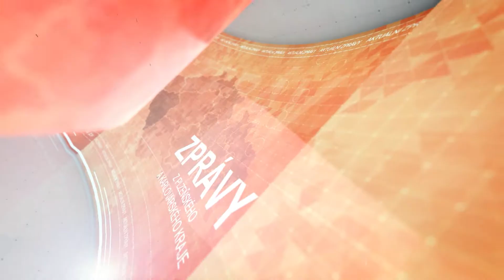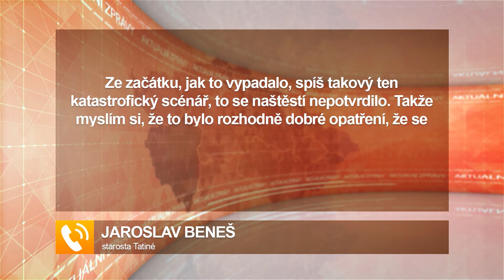Zprávy 20. 8. 2020